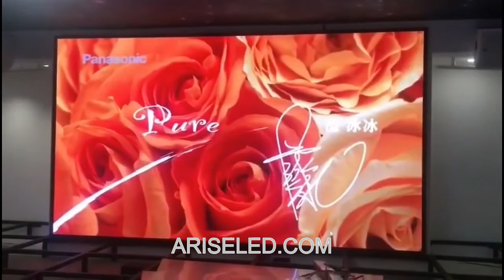Conference Center Indoor HD Screen SMD P2.5 P3 Fixed Installation LED Display 320x160mm LED Module,K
Conference Center Indoor HD Screen SMD P2.5 P3 Fixed Installation LED Display 320x160mm LED Module,Kinglight LED Video Display P2 LED Advertising Giant Screen LED Digital Board Video Panel,مركز المؤتمرات شاشة HD داخلية SMD P2.5 P3 التثبيت الثابت شاشة LED 320x160mm LED وحدة ، Kinglight LED فيديو عرض P2 LED الإعلان شاشة عملاقة LED لوحة رقمية لوحة فيديو,Ionad Comhdhála Scáileán HD faoi Dhíon SMD P2.5 P3 Suiteáil Seasta faoi stiúir Taispeáin 320x160mm Modúl faoi stiúir, faoi stiúir Kinglight Video Taispeáin P2 faoi stiúir Scáileán Fógraíocht faoi stiúir stiúir an Bhoird Físeáin Painéal Digiteach,Centrul de conferințe HD Ecran interior SMD P2.5 P3 Instalare fixă Afișaj LED 320x160mm Modul LED, LED-uri Kinglight LED Afișaj P2 LED-uri publicitare Giant Ecran LED Placă digitală Panou video

Skype: ariseled;
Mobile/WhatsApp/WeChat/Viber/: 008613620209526